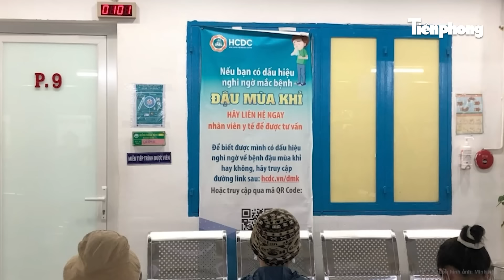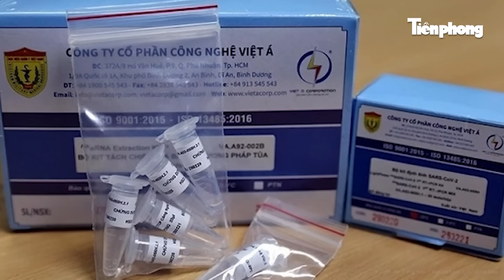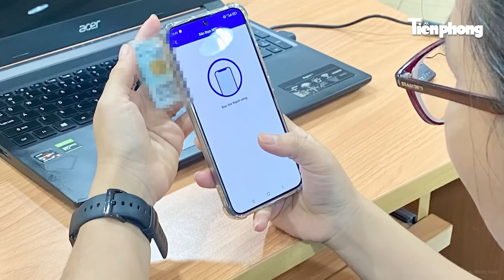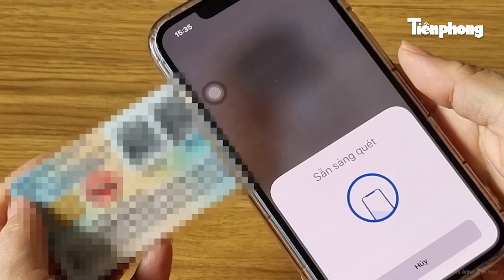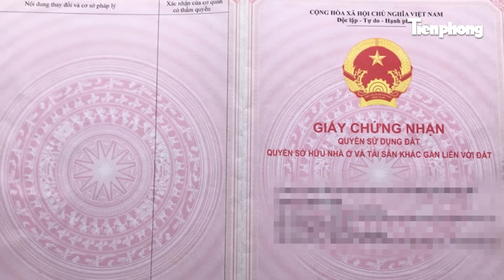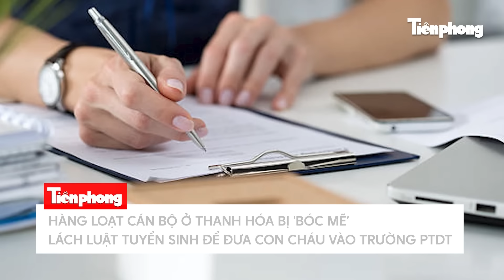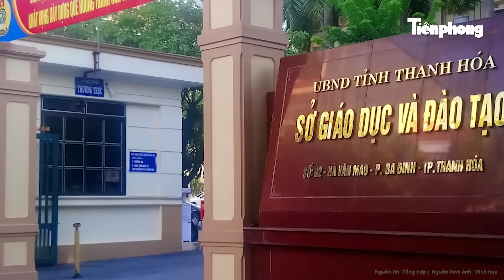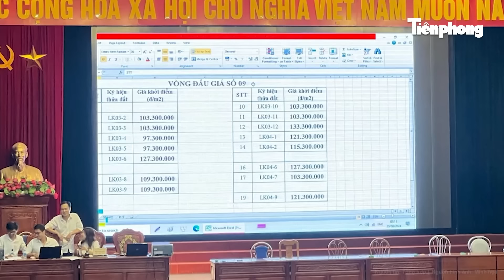Bản tin trưa: Bắt Bí thư Đảng ủy, nguyên Chủ tịch UBND điều tra sai phạm liên quan tới đất đai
Tin tức mới nhất | Bản tin trưa: Bắt Bí thư Đảng ủy, nguyên Chủ tịch UBND điều tra sai phạm liên quan tới đất đai
- Thái Bình bắt một Bí thư Đảng ủy xã sai phạm về đất đai
- TP.HCM thông tin mới nhất về các ca mắc bệnh đậu mùa khỉ
- Bạc Liêu: Loạt lãnh đạo Sở, huyện bị kiểm điểm liên quan tới gói thầu của AIC
- Vụ tố cáo ép nhường huy chương tại giải karate trẻ TP.HCM: Sự thật đằng sau lời cáo buộc